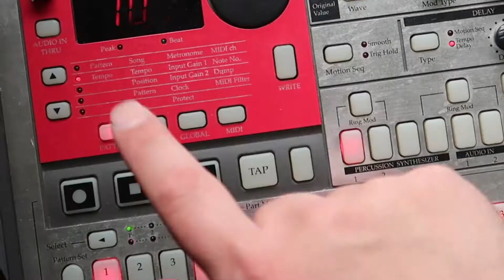Covering Igor Stravinsky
emptySMPTE 2022